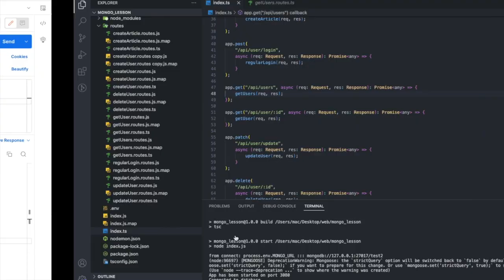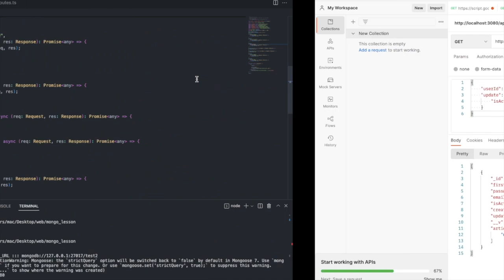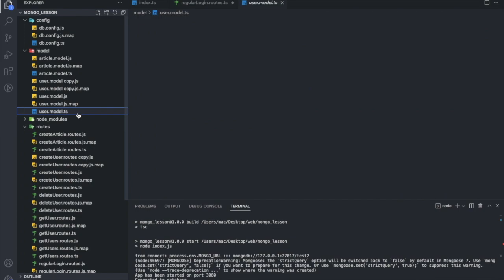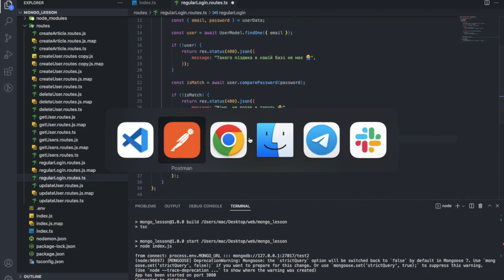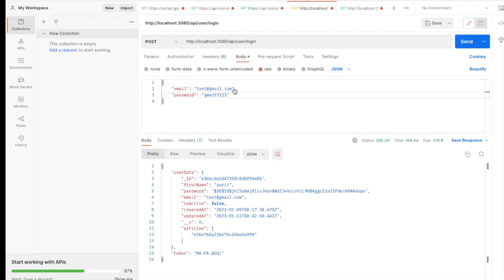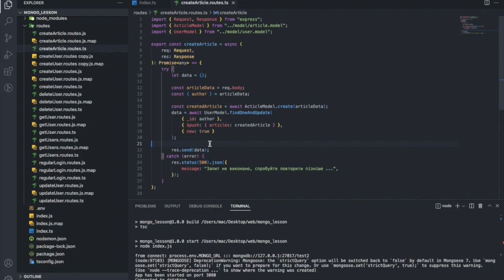Mongo не Манго 😉 самий сок! Як записати, оновити чи видалили записи?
Розбираємо основні запити та зв'язки. Наглядна демонстрація базових запитів.